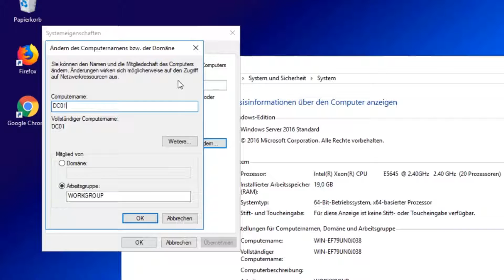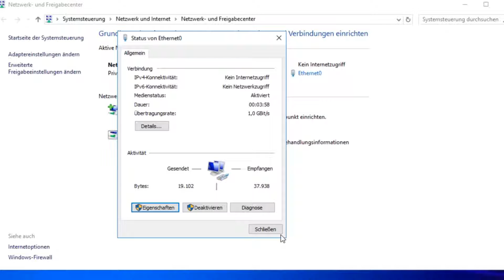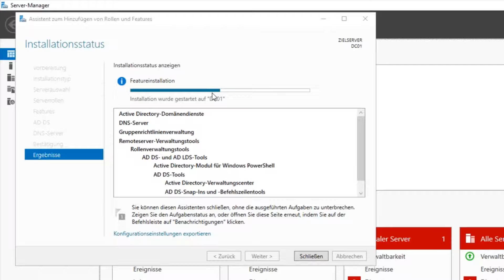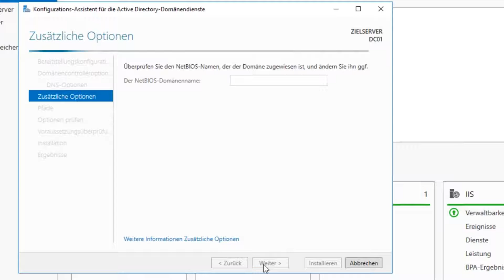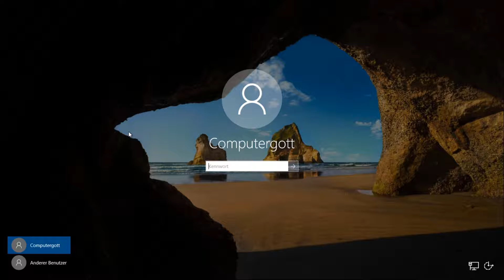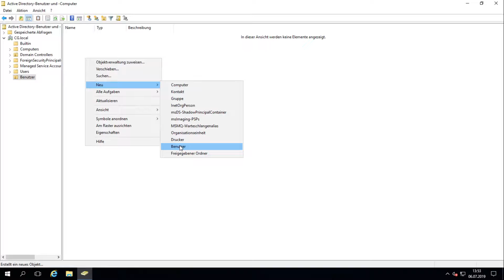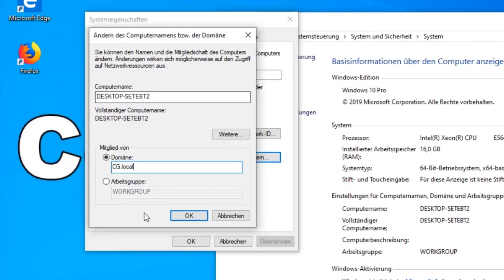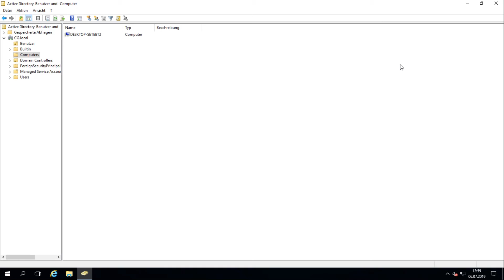Windows Domäne aufsetzen und Clients aufnehmen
===--- Öffne mich ---===

Beschreibung:
In diesem Video zeige ich, wie unter Windows Server eine Domäne aufgesetzt wird und wie die ersten Clients dieser beitreten.

💰 Unterstütze mich 💰
🖥 Mein PC 🖥

Arbeitsspeicher (RAM):

🛒 Alle Amazon Hardwarelinks sind Ref-Links. Die Produkte werden dadurch nicht teurer! 🛒

Joine doch meinen Discord Server:
✉️ Fanpost an ✉️
Meine Webseite:
Mitwirkende:
XXXXXXXX
X keine X
XXXXXXXX
Musik von
und anderen...